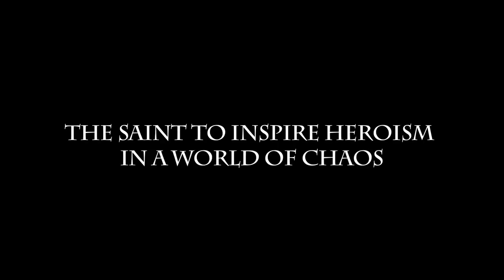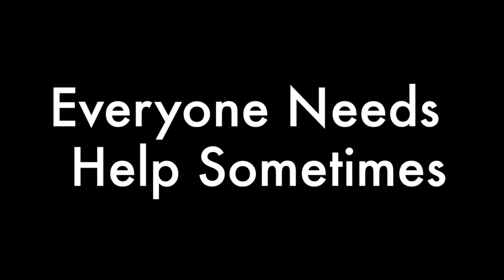St. Maximilian Kolbe Live Drama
Dec. 1st - 6th
Maximilian: Saint of Auschwitz is a powerful Catholic multimedia production about St. Maximilian Kolbe. Actor Leonardo Defilippis captures the darkness of this troubling time in a visceral and heartfelt performance. The show also incorporates chilling footage from Poland and Germany during World War II. With its message of standing firm in the face of persecution, Maximilian has special significance for our time.